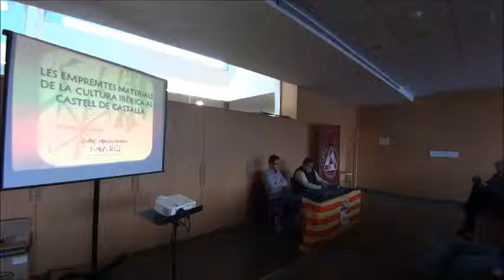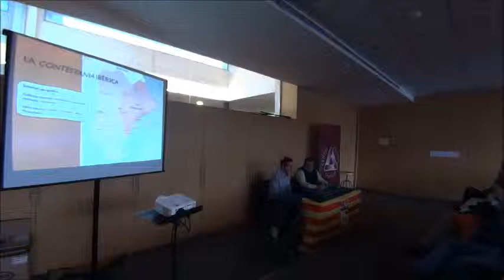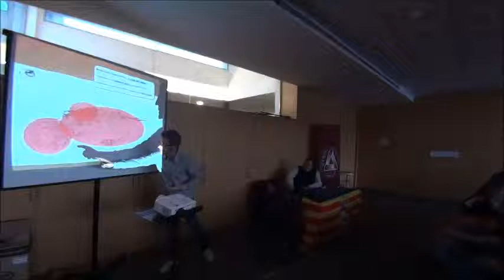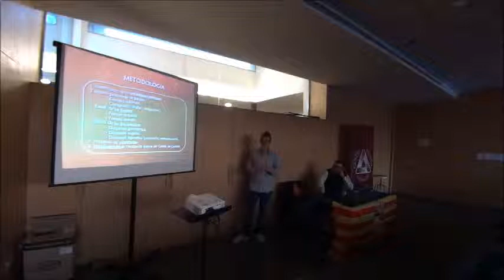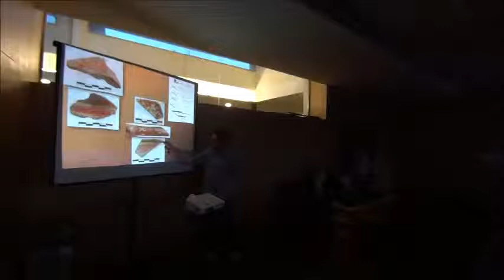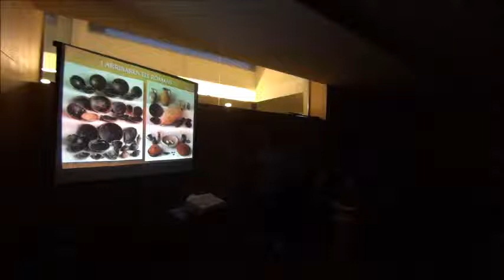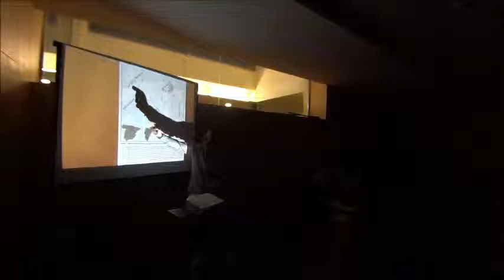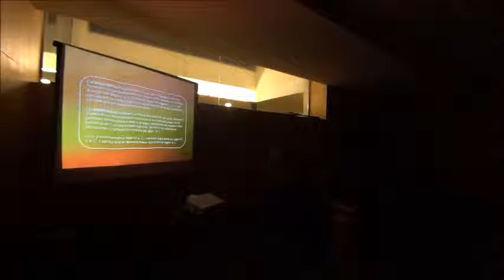Les empremtes materials de la cultura ibèrica al castell de Castalla a càrrec d'Enric Verdú Parra